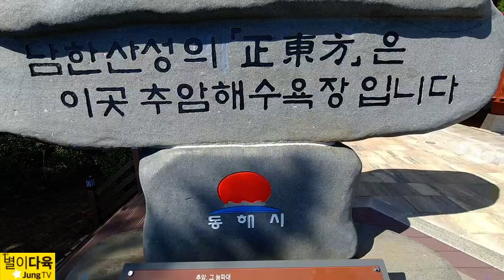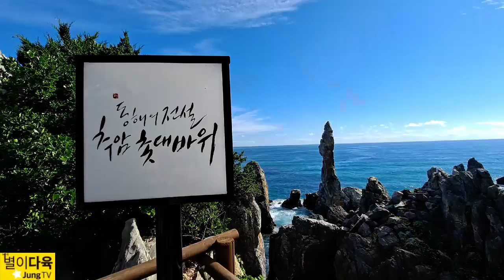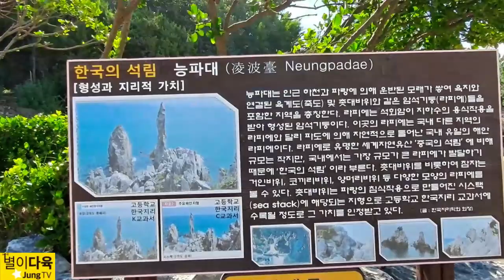동해추암촛대바위 출렁다리 꼭가봐야할곳 기가막힌곳